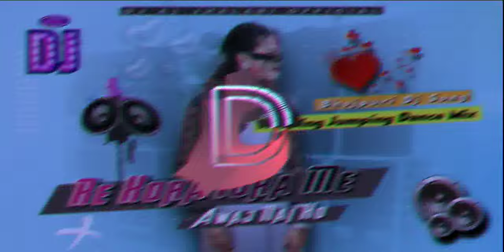Wedding Dance - EDM REMIX| Re Xora Tora Dj Me Aawaj Nai Xo | Bhojpuri Remix Dj Song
Original Music:-

Mixing Mastering by:- Aone Producer
Audio Creat:- Aone Remix

यो भिडियो मनोरन्जन र पदोन्नती उद्देश्यहरूको लागि मात्र हो।  यदि तपाइँ यी भिडियोहरू मध्ये कुनै पनि प्रतिलिपि अधिकार नभएको सोच्नुहुन्छ भने, कृपया strike नदिनुहोस्, मलाई भन्नुहोस् र मलाई मेल गर्नुहोस्।

___THANK YOU GOOD BLESS YOU___